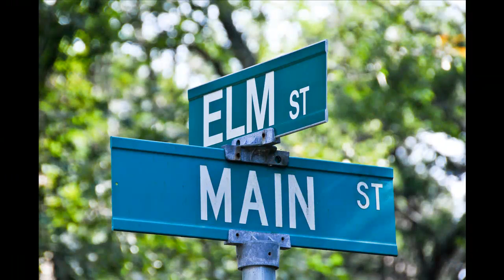Cape Cod Camping 7-4-2010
Slideshow of the fun!